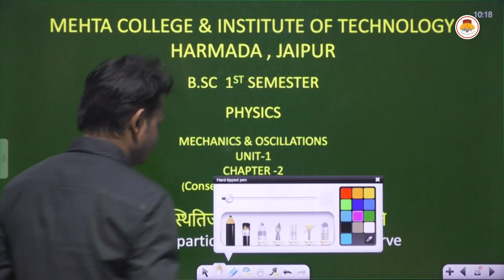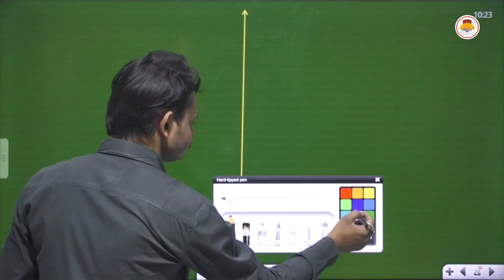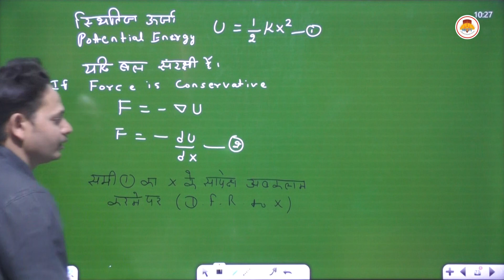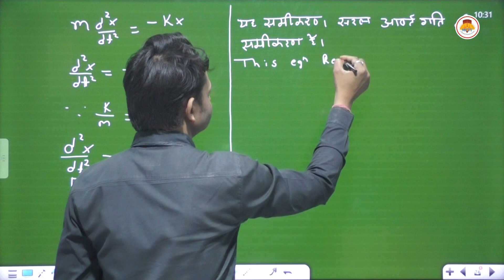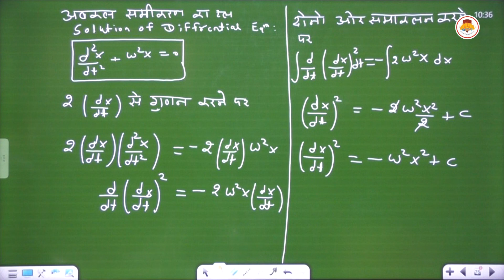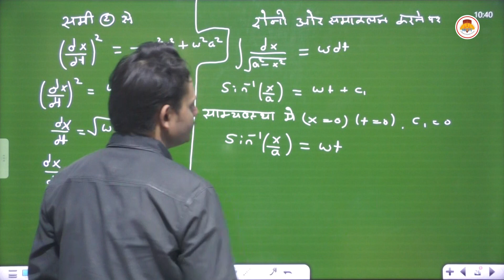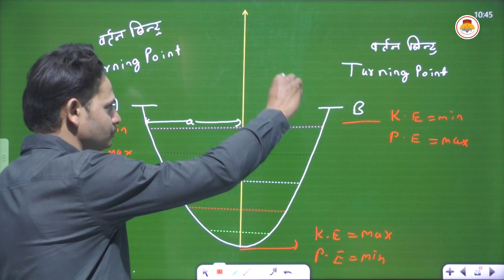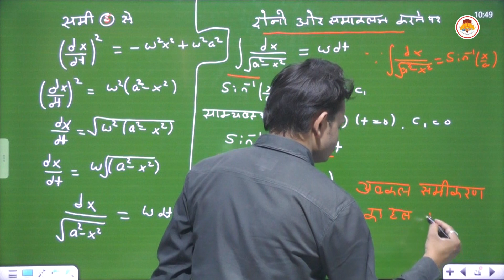BSC SEMESTER I - PHYSICS - MOTION IN A PARTICLE POTENTIAL ENERGY CURVE